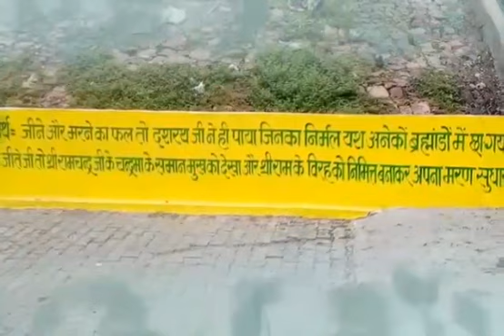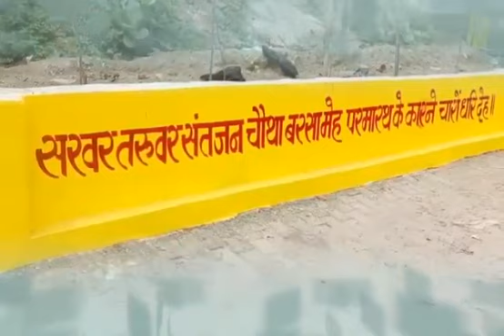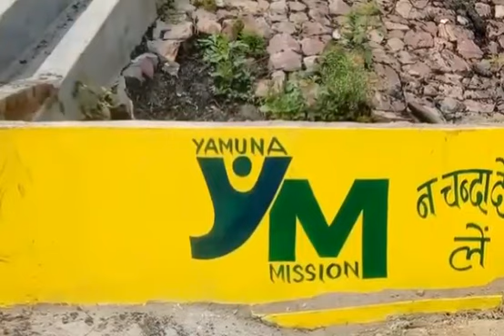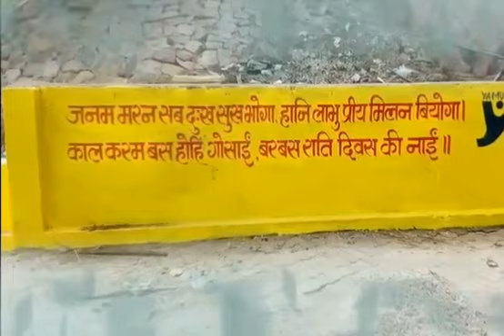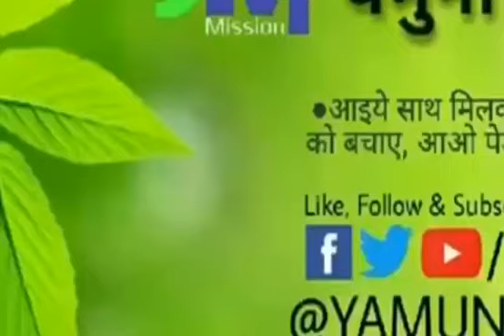Yamuna bhajan edited by Yamuna Mission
Video from Gaurav and Nidhi